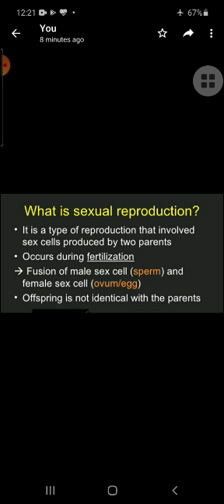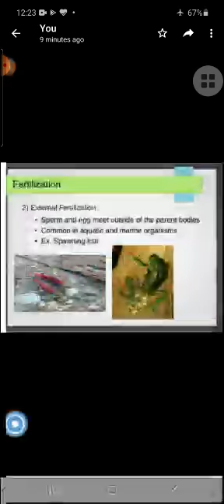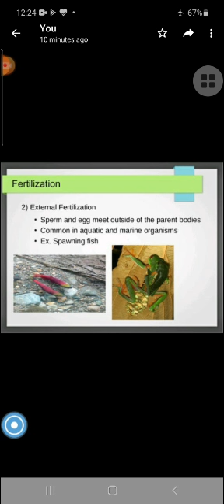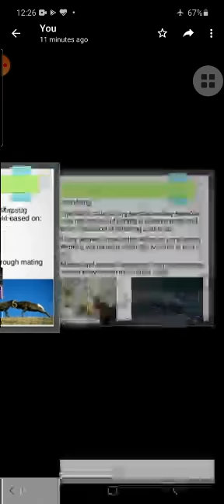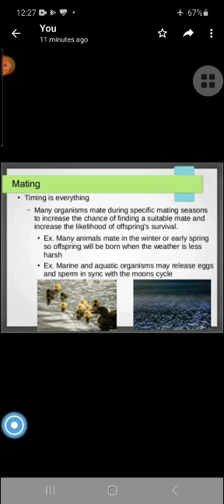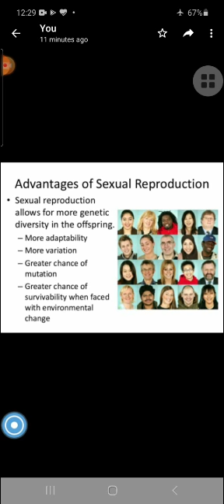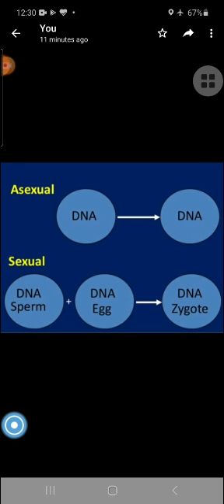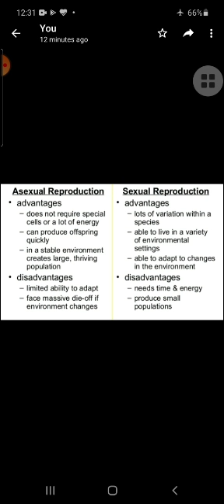Sexual Reproduction by Dr Digvijay Singh Shekhawat, Associate Professor, Zoology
B. Sc. Part-ll Zoology-ll